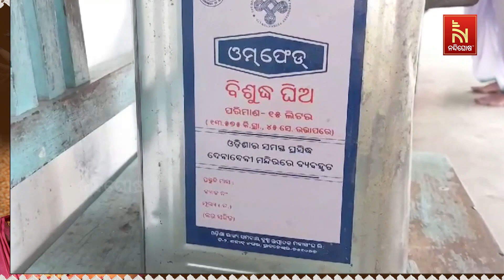ଶ୍ରୀ ବଳଦେବଜୀଉଙ୍କ ମନ୍ଦିରରେ ବ୍ୟବହୃତ ଘିଅର ମାନ ନେଇ ପ୍ରଶ୍ନ ଉଠାଇଲେ ସେବାୟତ | Nandighosha TV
* DishTV Channel No: 1367
* Airtel Digital TV Channel No: 611
* TATASky Channel No: 1779
* Hathw@y Channel No: 731
* NXT Digital Channel No: 16
* SITI Channel No: 17 & 458
* GTPL Channel No: 719
* SUN Direct Channel No: 667
* Asianet Channel No: 219